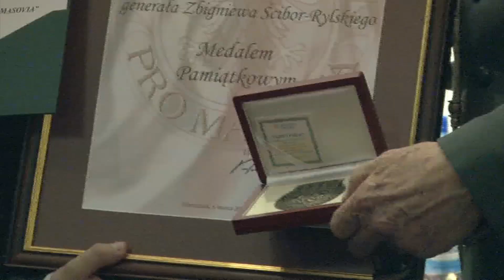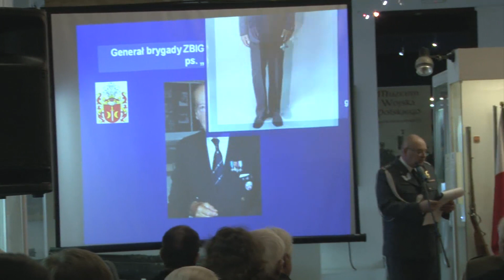95. urodziny Generała Ścibor-Rylskiego pseudonim "Motyl"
Relacja filmowa z uroczystości z ważnej rocznicowej sesji naukowej pt. "Motyl" w służbie Niepodległej. Organizowana była ze specjalnej okazji, w 95. rocznicę urodzin generała brygady Zbigniewa Ścibor--Rylskiego, prezesa Związku Powstańców Warszawy. „Motyl" to okupacyjny pseudonim Jubilata.